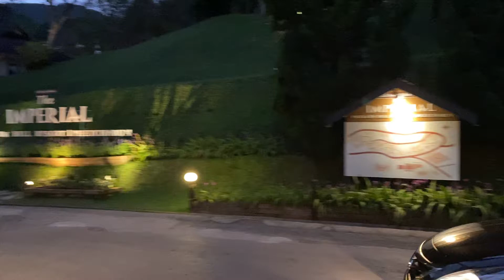เชาค้อ เพชรบูรณ์ imperial hotel